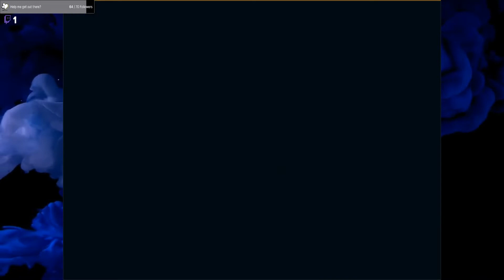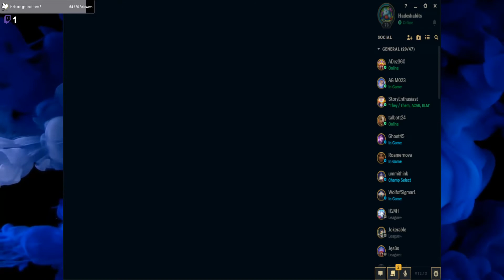The all tank meta wont hurt you - League of Legends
If yall did enjoy consider following me on here and my twitch account were I normally stream on my days off.